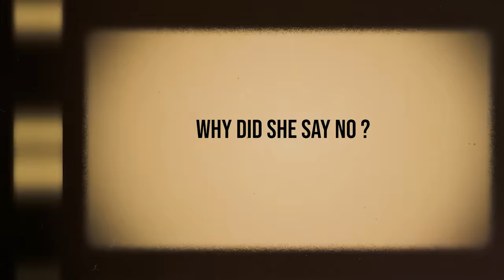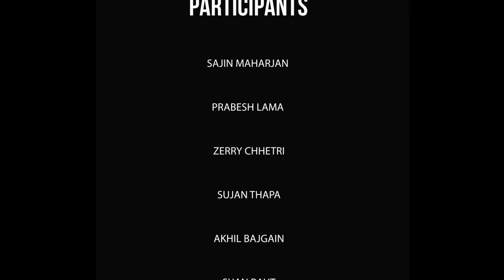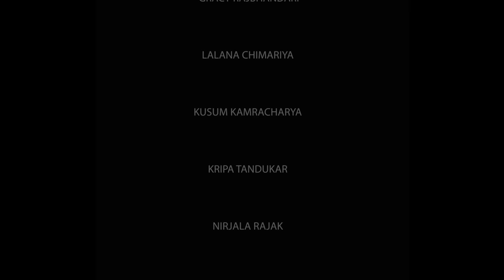CUPID | THE DATING SHOW | EPISODE 01 | PARADOX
Paradox presents 'CUPID' The Dating Show.
Here we present our first fun filled episode .
"CUPID" is a new dating show on YouTube that follows a group of eligible singles as they navigate the ups and downs of finding their date. Each episode will introduce viewers to a new group of contestants, each with their own unique personalities and flirting styles. As the contestants get to know each other, they will go on a series of dates, both group and one-on-one, in an effort to find their perfect match. Along the way, there will be drama, laughter, and plenty of heartwarming moments as the contestants open up about their hopes and fears. With  behind-the-scenes footage, "CUPID" is the perfect show for anyone looking for a little fun in their lives.

EPISODE ONE : TINDER IN REAL LIFE

Our Participants.
Sujan Thapa
Akhil Bajgain

Find us :-

Our media partner:- Tiktok Nepal Official

Our Muses
Jambika Kc
Nishu Shrestha
Dozan Gurung
Swostika Magar
Grisma Rajbhandari
Gracy Rajbhandari
Lalana Chimariya
Kususm Karmacharya
Kripa Tandukar
Nirjala Rajak

Producer : Srijan Shahi
Director : ROHSIK
Cinematography : Sushain Tandukar
Production Designer/Manager : Sushant Chhetri
Post Production : MOMENTS

Special Thanks
Binita Shrestha
Sahil Thapa
Kuldeep Shyangtang
Reewaz KC